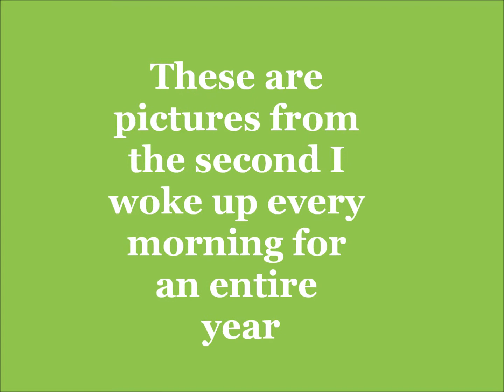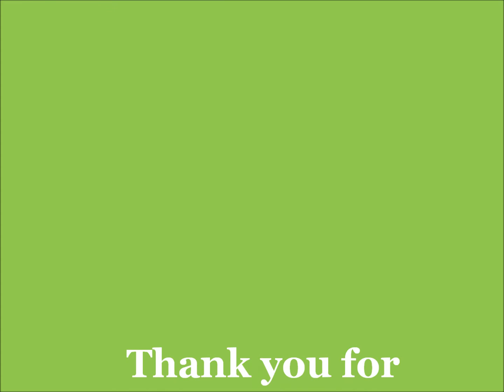A Beautiful Mess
This is something I did for fun. I took a picture of myself the second I woke up every morning for an entire year. You can really see how much things have changed.